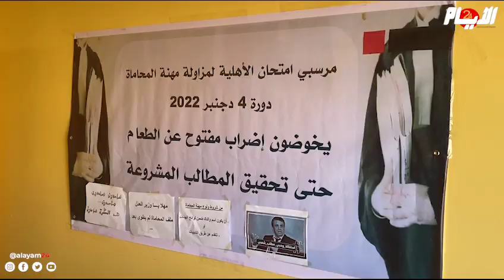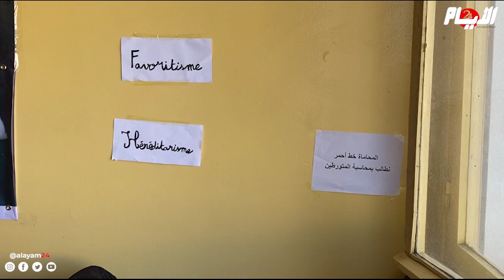نوال وآخرون 9 أيام لا ماء لا أكل وزملاؤهم يحذرون من وفاتهم ويحملون المسؤولية للحكومة